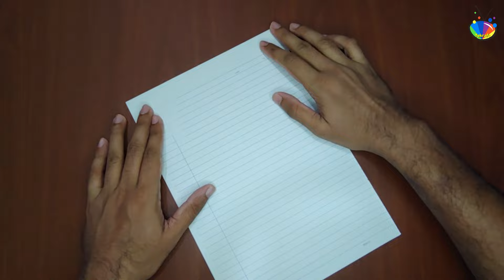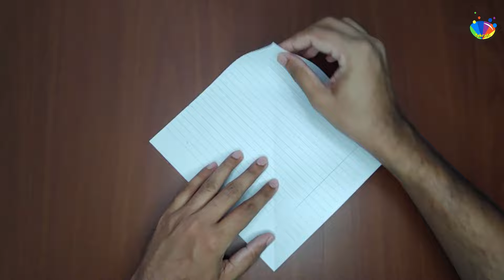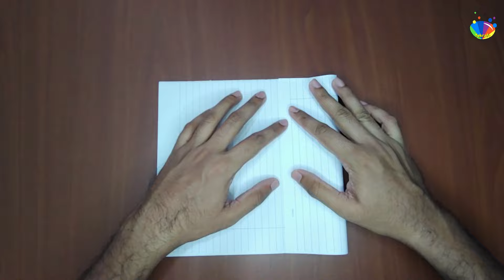Bird Vs Bat Notebook Paper Planes Flying Comparison and Making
Song             Made Of Something (feat. Will Heggadon)
Artist            bvd kult